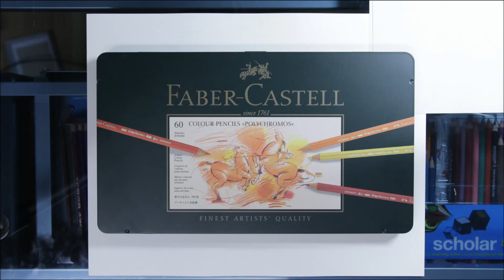Drawing Chris Cornell (Tribute)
This one took me quite some time to complete.  I wish I could have done a better job.  Chris was an amazing and talented artist and I am very sorry that he is gone.